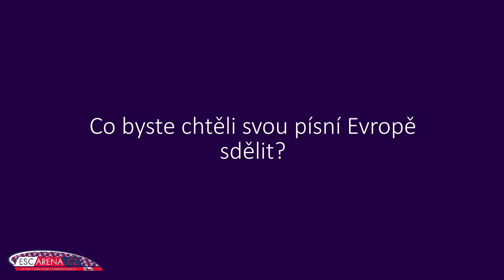Čtyři otázky pro The Valentines (ESC Arena)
THE VALENTINES - Stay or Go
Rozhovor pro ESC Arena
ESCZ 2022